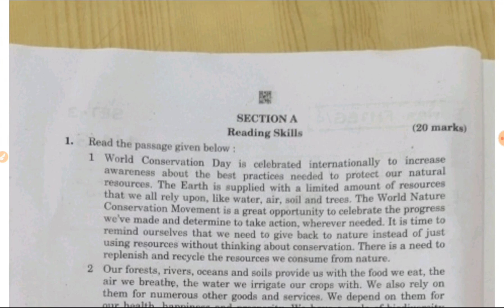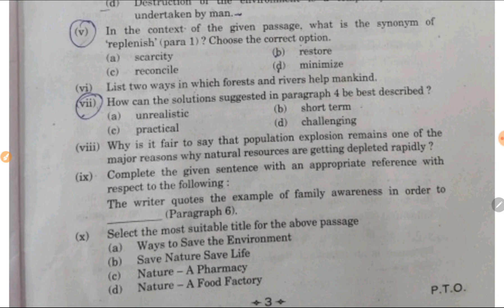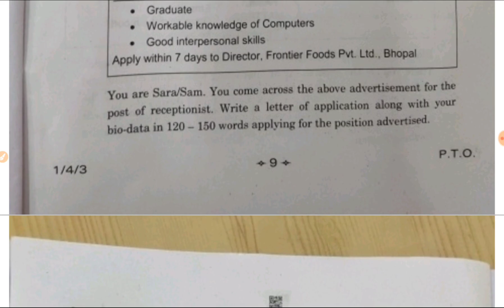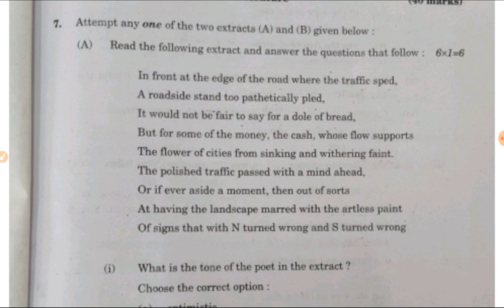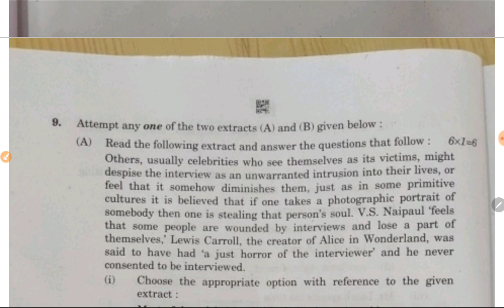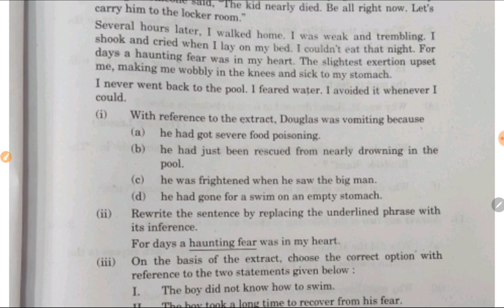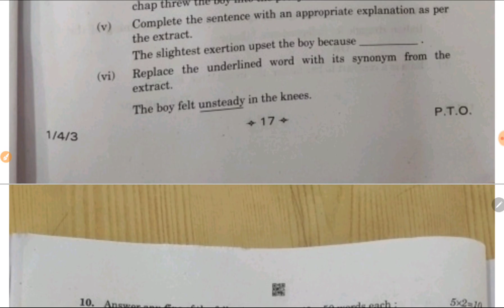Answer Key of English exam | Set 3 | CBSE exam 2022 - 23 | Class 12